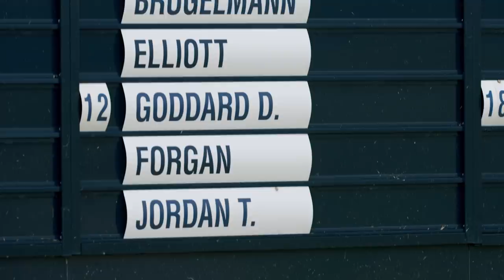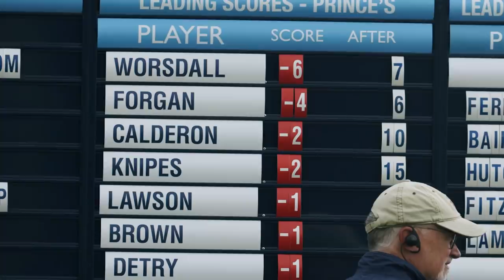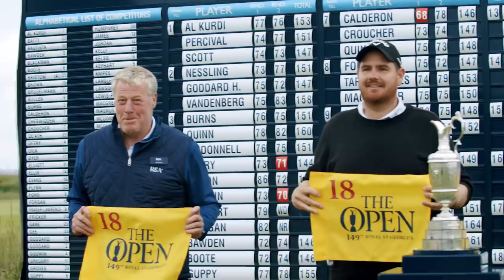A Putt to Qualify for The Open! | The Road to The Open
Our latest episode of The Road to The Open follows Sam Forgan at Final Qualifying, where he placed himself right in contention to gain one of 3 spots for The Open.